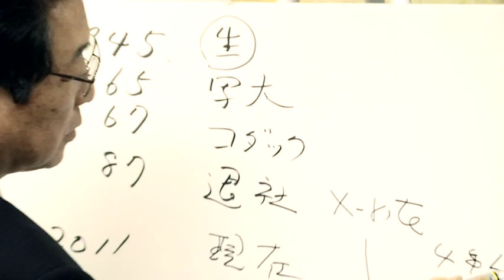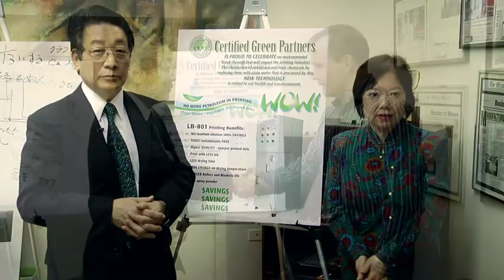NO solución de fuente ... menos petróleo en las imprentas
Inventor japonés Mitsuru Takei visita AC Graphics, la primera imprenta en Las Américas con el LB 801 instalado. Sustituye la solución de fuente con agua del grifo.
Solución de fuente es el principal culpable de problemas de calidad y cambios de color en el proceso de impresión.